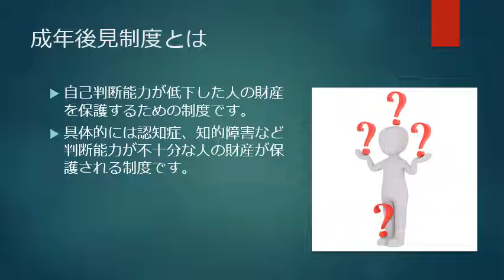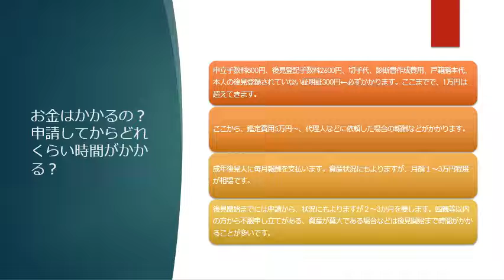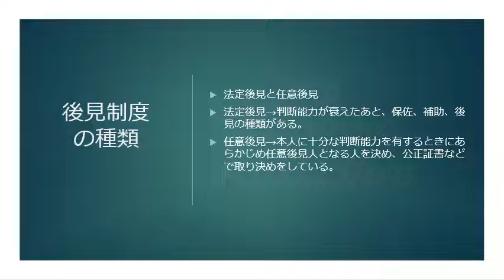3分でわかる成年後見制度について（その１）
成年後見制度についてわかりやすく説明させていただきます。
今回は、申請の方法、後見の種類についての動画です。
次回は、後見人が出来ること、出来なことなどについてご説明させていただきます。